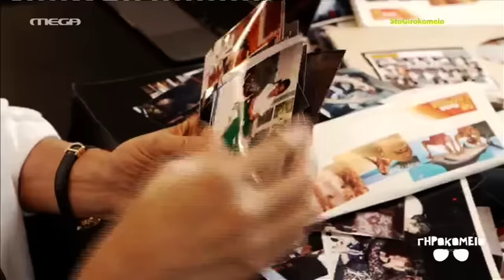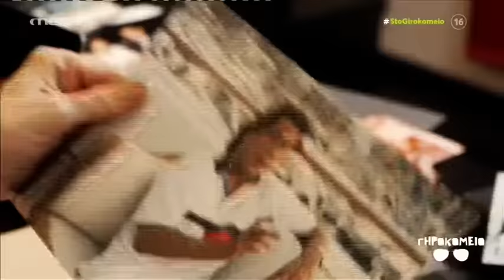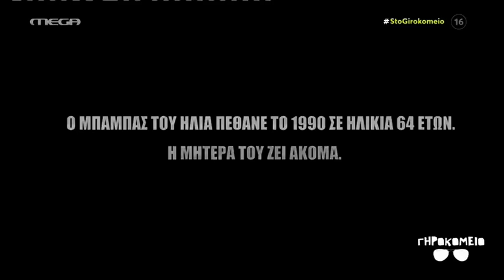Ηλίας Ψινάκης: Το διαζύγιο των γονιών του και η δύσκολη σχέση με τον πατέρα του